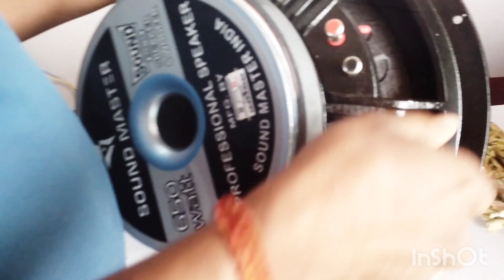Soundmaster Speaker 650watts केवल 4850 मे।djindia